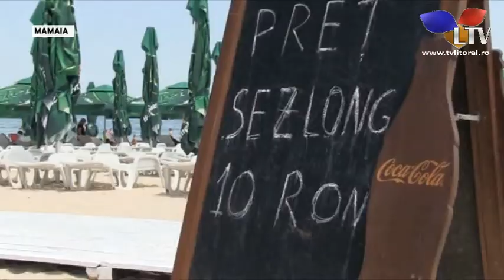A venit vacanta de Rusalii - Litoral TV